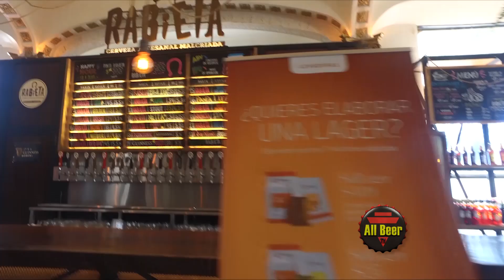COPA AUSTRAL de CERVEZAS - parte 1 | All Beer TV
¡Copa Austral de Cervezas 2024! Te mostramos nuestra cobertura del evento realizado en la Ciudad de Buenos Aires, Argentina.
La Copa Austral reúne cervecerías de Latinoamérica, de países como Ecuador, Panamá, Brasil, Chile, Argentina, Uruguay, Paraguay, Honduras, entre otros, y es organizada por la Cámara de Cerveceros Artesanales de Argentina.